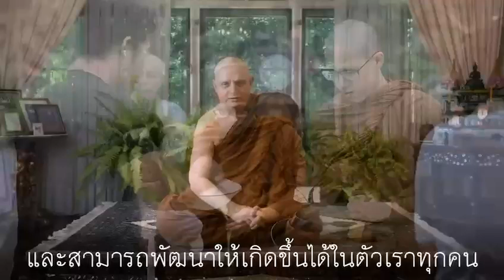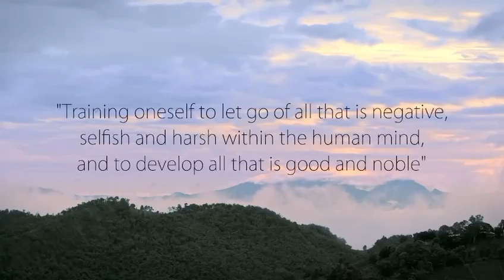O que é o Budismo na perspectiva da Tradição da Floresta?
Ajahn Jaysaro - What is Buddhism? What is Dhamma in Forest Tradition perspective?